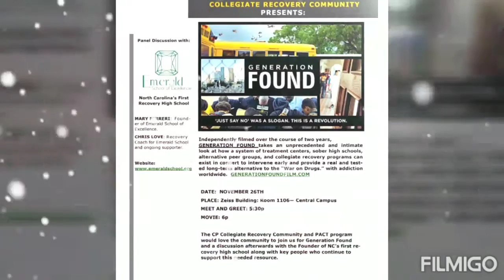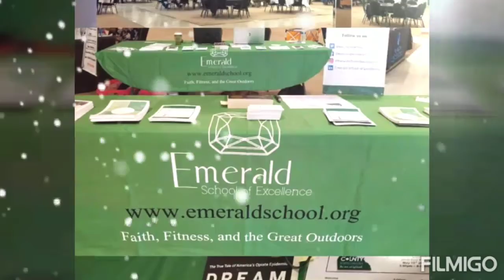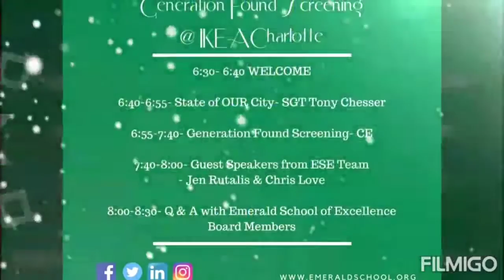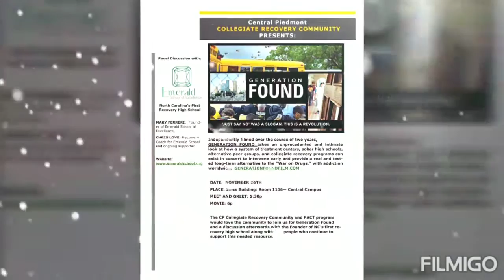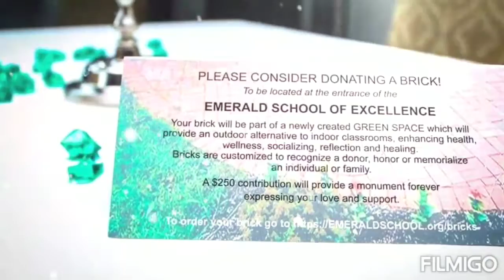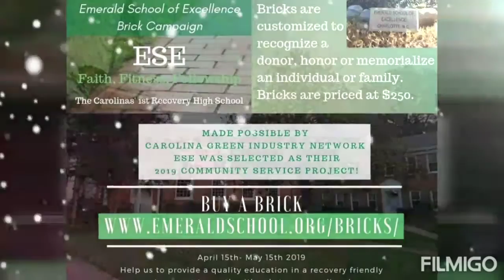3 1/2 year journey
Emerald School Journey